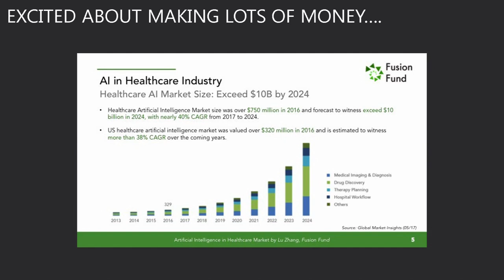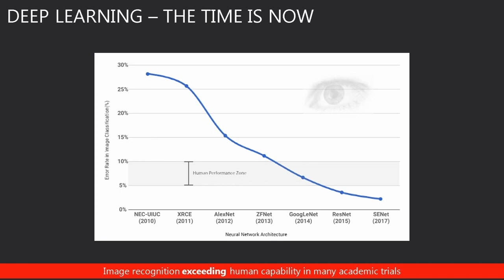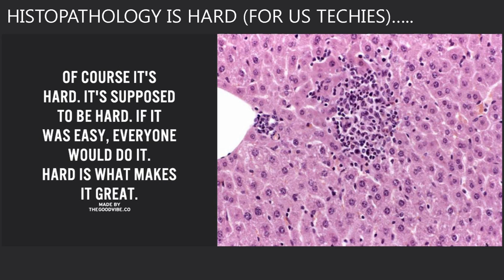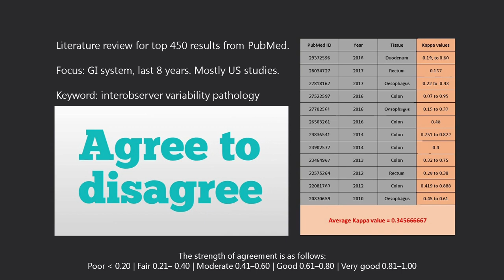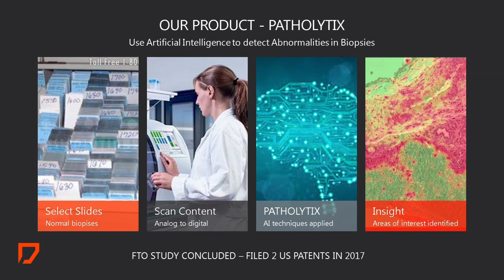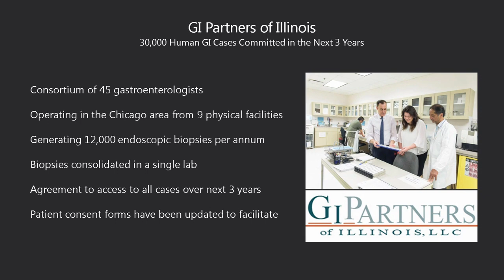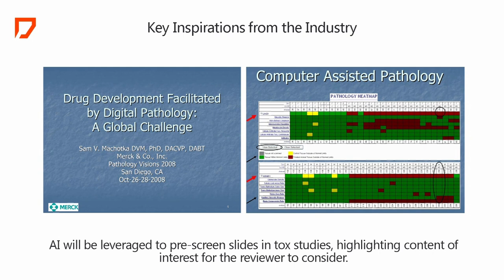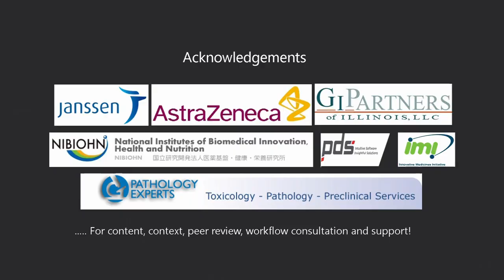Donal O'Shea, Deciphex, Ireland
Donal O'Shea's presentation at Pathology Horizons 2018- "Finding normals: Application and implementation of AI driven screening processes in pathology"